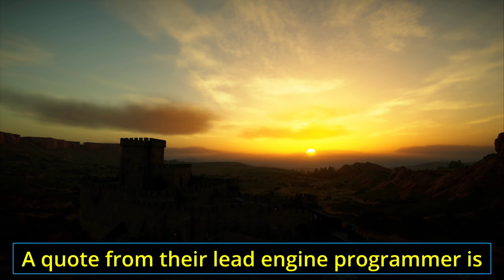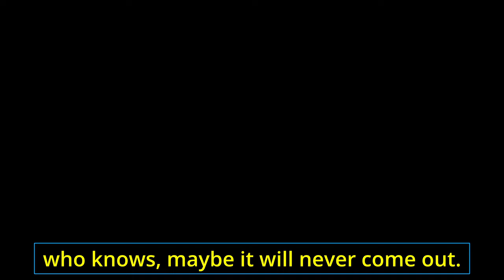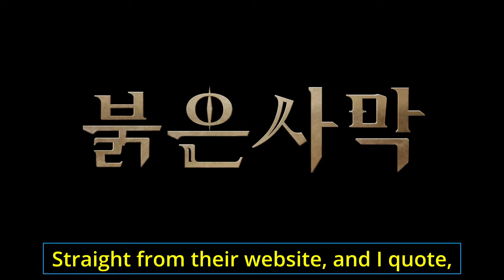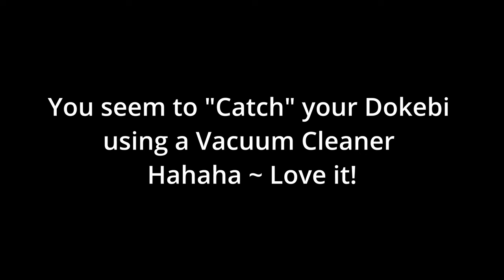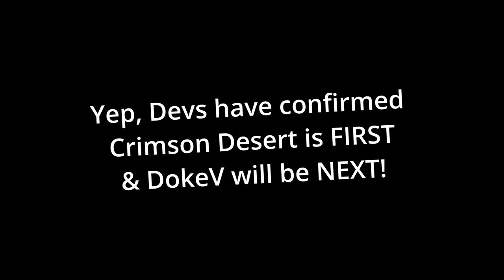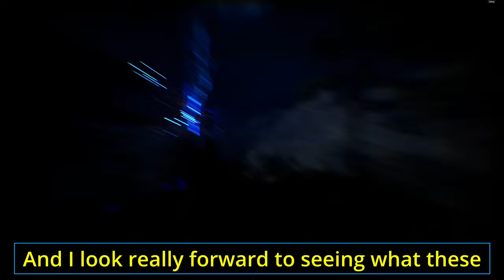Crimson Desert & DokeV Developer has AMAZING Games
Crimson Desert & DokeV are 2 amazing Games by the same developers Pearl Abyss. These Koreans know what they are doing and I wanted to show off both crimson desert Gameplay, Developer interviews for more info and also everything I know about Doke V. There black magic engine as well, makes all their Games look STUNNING.